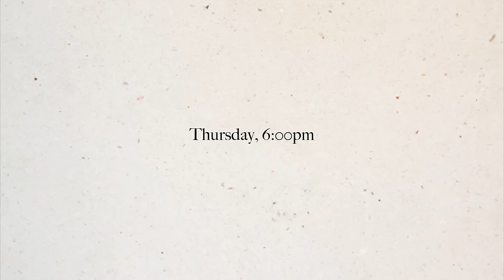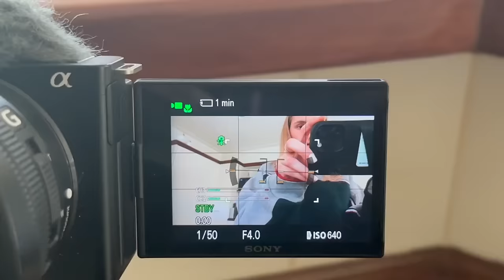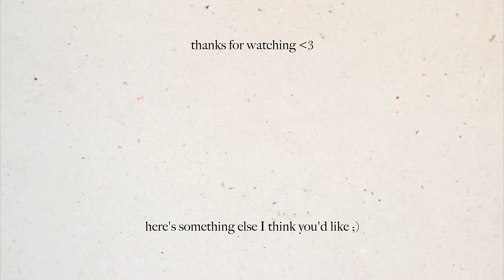let's get the playstation 2 outta retirement 🎮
come and spend the week with me :)

if you're reading this, I pray you're having the best day :) Jesus loves you!